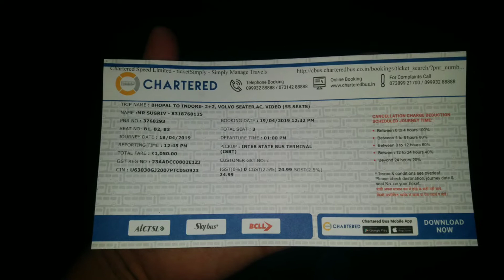db city mall bhopal .chartered bus bhopal.bhopal to indore chartered bus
Hii
      Friends mera nam sugriv yadav hai mai apne youtube channel   azc Youtuber me dil se wellcome krta hu.
  About this video:- friends asj ki video me hamne ap ko bhopal to indore chartered bus ka safar dikhaya hai video pasand aaye to like kre apne dosto k sath share kre .thank you for watching.

About this channel :- friends mere channel pe ap ko naye naye or nayi jagah ke vilogg dekhane ko milega or yotub se judi baoot sari video bhi milegi.